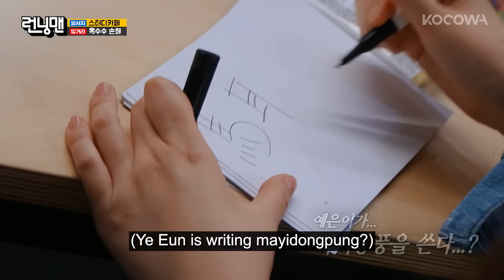🤯 Epic Knowledge Battle During Break! 4 Geniuses Clash! 📚🔥 | Running Man EP713 | KOCOWA+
Running Man is the infamous hybrid reality competition show going strong 12 years later. The crew competes in missions to try and win the race with the backdrop of some of South Korea's coolest hotspots and landmarks. Each mission is action-packed and hilarious as each member tries to beat the others using their wits and skills. Sometimes, they work as a team and cooperate for one common goal. Other times, they betray each other throughout the race in order to win all the honor and glory for themselves. You will be brought to tears each week from laughing at all their silly antics.

About KOCOWA+
KOCOWA+ is a subscription video streaming platform in the Americas, launched in 2017, with primary audiences in the United States, Mexico, Brazil, South America, UK, EU, and Oceania. KOCOWA+ provides a robust lineup of over 40,000 hours of Korean Dramas, Movies, Reality, and K-Pop content in multiple languages on its direct platform.